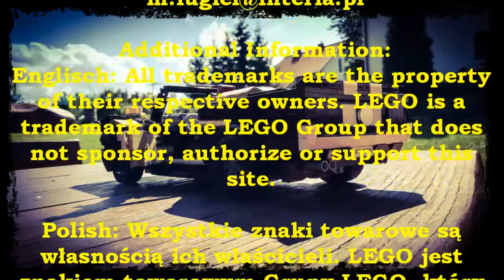Lego 67 Ford Mustang Cabrio | Mati's Bricks Garage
More Information about that model You will find on my Facebook page and on my Instagram:)

Polish: Wszystkie znaki towarowe są własnością ich właścicieli. LEGO jest znakiem towarowym Grupy LEGO, który nie sponsoruje, nie autoryzuje ani nie wspiera tej witryny.